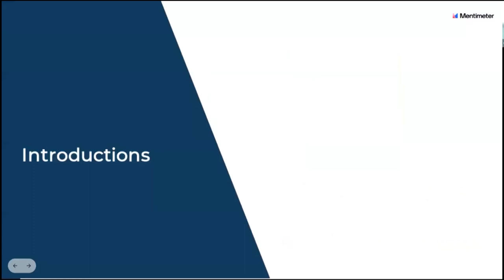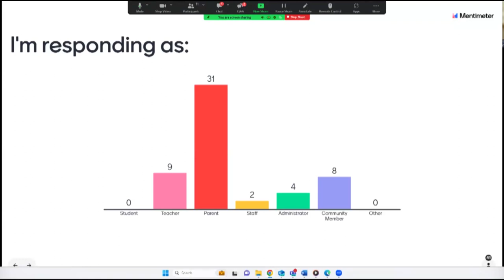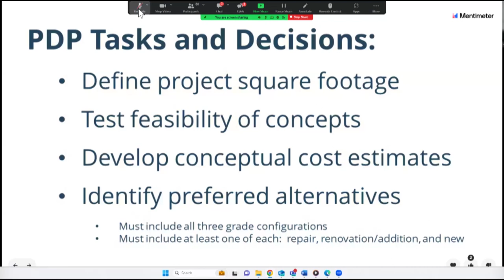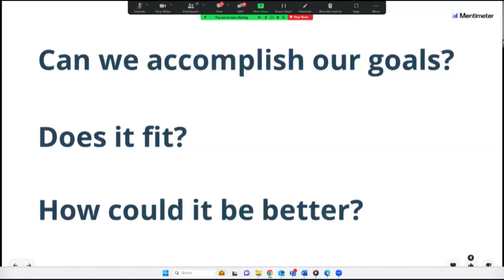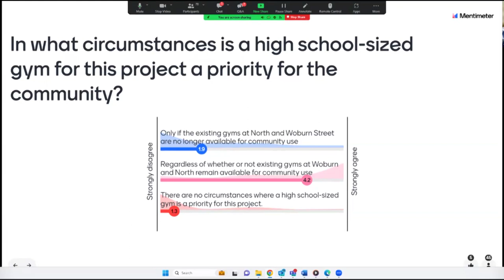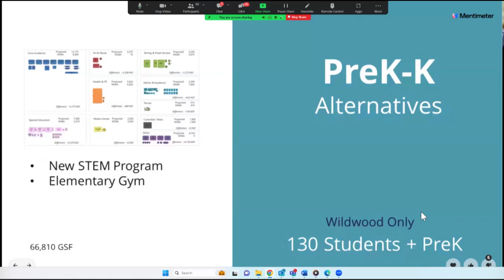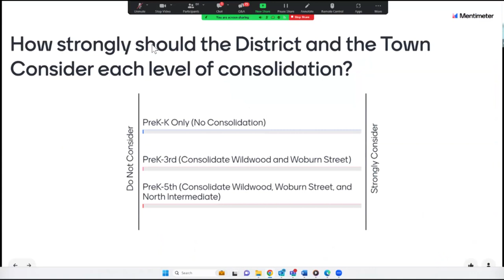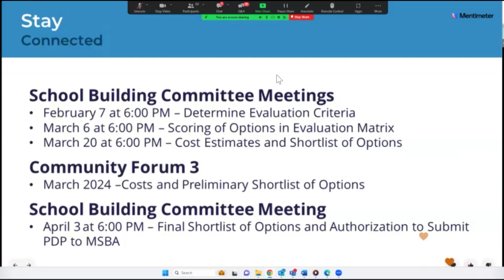Wildwood Early Childhood Center Community Forum - February 01, 2024